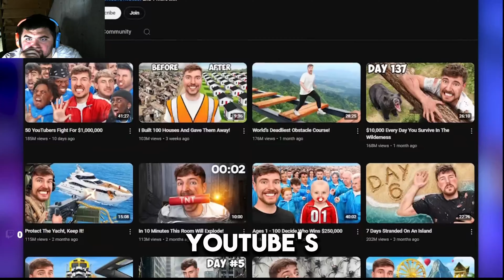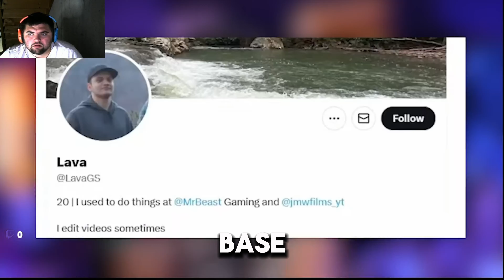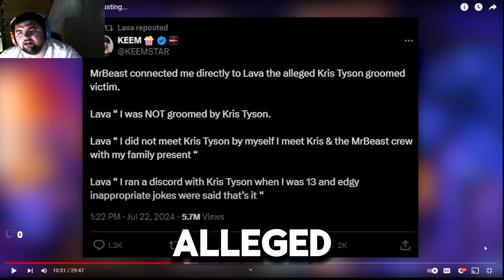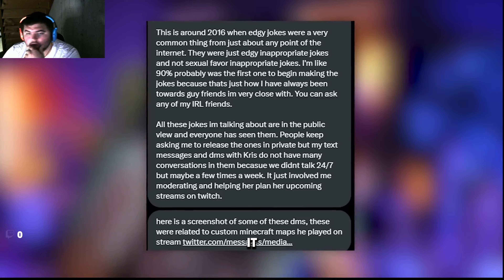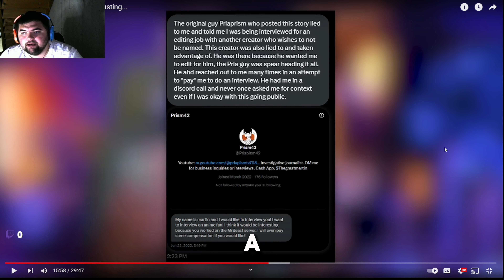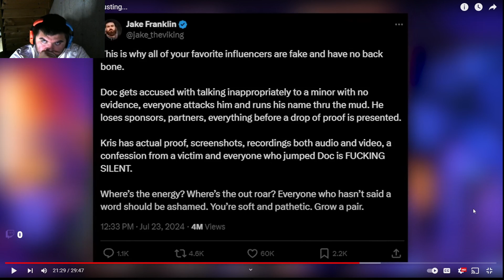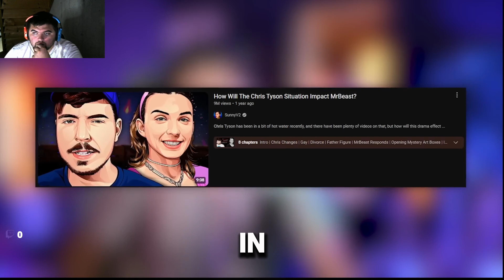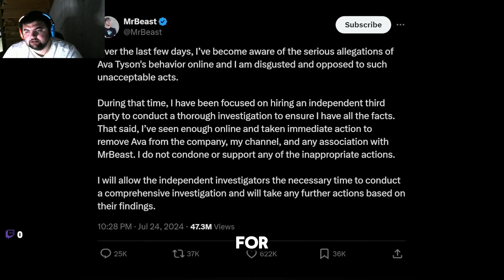Ava Kris Tyson did What?